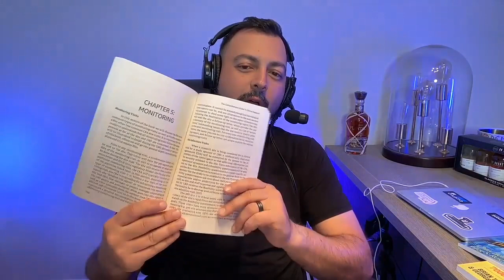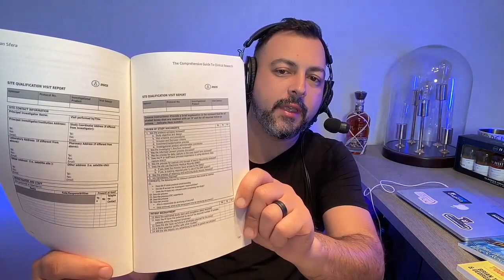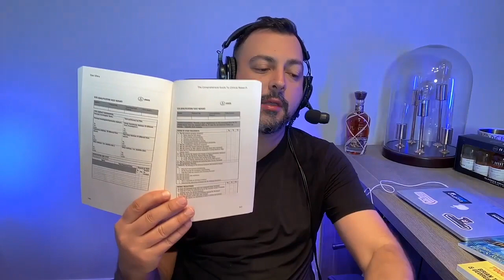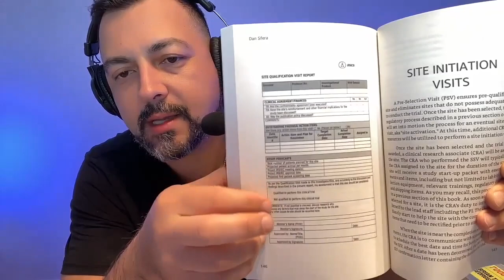Learn How A Clinical Research Associate Writes Their Findings In Their Monitoring Reports!